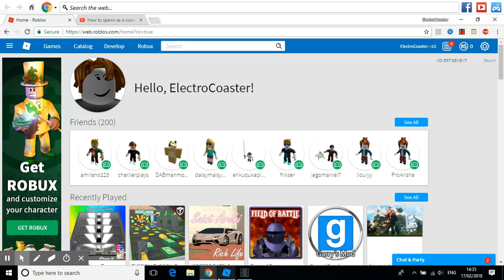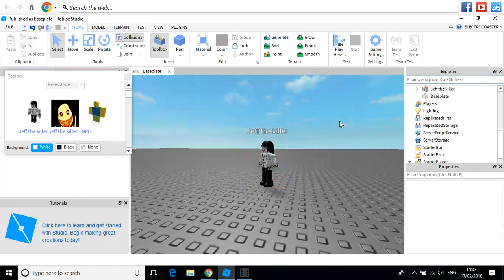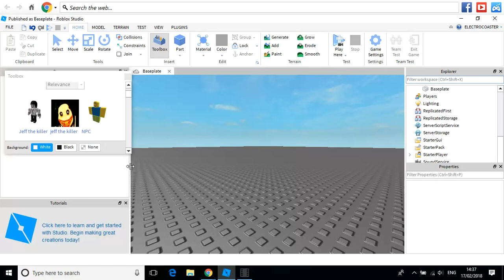How to Morph Upon Spawn in Roblox: Studio Tutorial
Hey, uhmm.. guys?
I have no more ideas for tutorials, so I need your help.